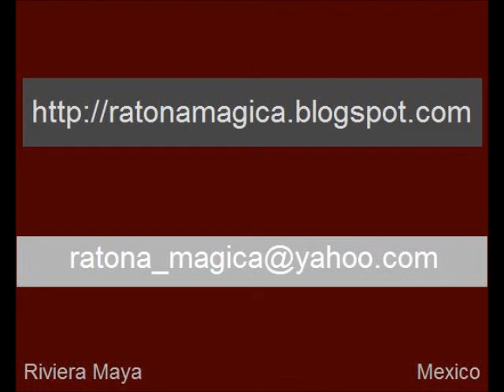Una colectiva mas del taller de Ratona Magica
Una Colectiva mas en el taller, se realizaron varias obras pequeñas
con la participacion de:
Adriana Colmenares - Ana Mancera - Angela Gil - Blanca Luz - Giovanni Avashadur - Jose Luis Montes - Nelda Irene - Patty Rivera - Uriel - Xavier Peralta

Adriana Colmenares = Ratona Magica